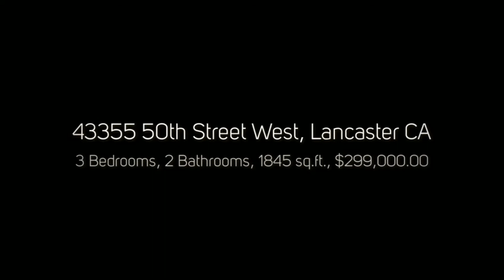Home For Sale: 43355 50th Street West, Lancaster CA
Mike Watson
The Real Estate Offices Of Talbot & Watson at Keller Williams Realty
Where You Get The Service You Deserve

What an AMAZING Opportunity for anyone that needs space for Cars, Trucks, Toys, and/or Storage for their business. The home is absolutely gorgeous starting from the tiled driveway of the Block Wall and Wrought Iron fencing Gated Entrance. The front yard is manicured, and has several trees to provide shade. The attached 2 car garage is finished, has tile flooring, built in storage, an upgraded insulated roll-up garage door, and a step up to the laundry facilities. The living room has a beautiful brick fireplace situated in the corner, There is a granite topped breakfast bar as well as a formal dining room, the kitchen has granite counter tops and backsplash, double oven, dishwasher, rash compactor, and gas cooktop. All of the bedrooms are good sized. The property extends all the way back to 51st Street West, where the is another gated entrance to the property for easy access to the shop. The large workshop in the rear has its own heating and cooling for year round use, and skylights.

Buyers To Schedule A Showing Of This Home:
You Can Also Visit Our Buyer's Page For More Information On The Home Buying Process

Sellers If you Would Like To Know What Your Home Is Currently Worth:

If You Are Upside Down On Your Home (Owe More Than It Is Currently Worth) Please Visit Our Short Sale / Alternatives To Foreclosure